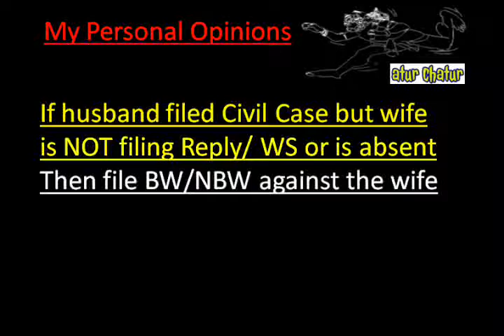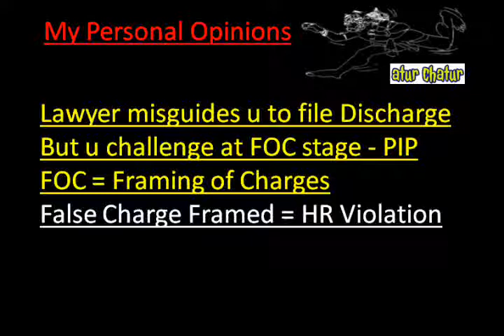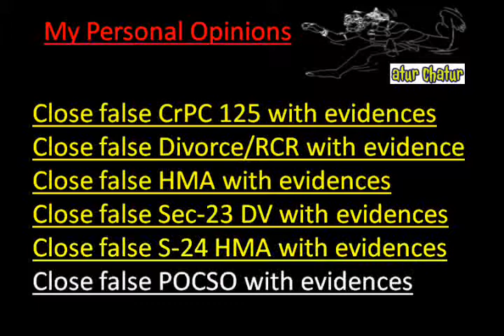Indiana Top Lawyer NRI Legal Services Best Advocates Non Resident Indian Law Firm India